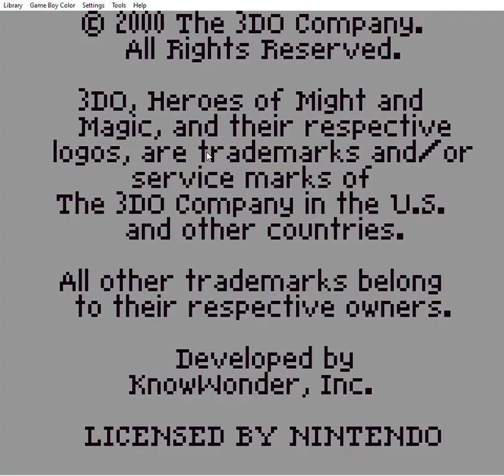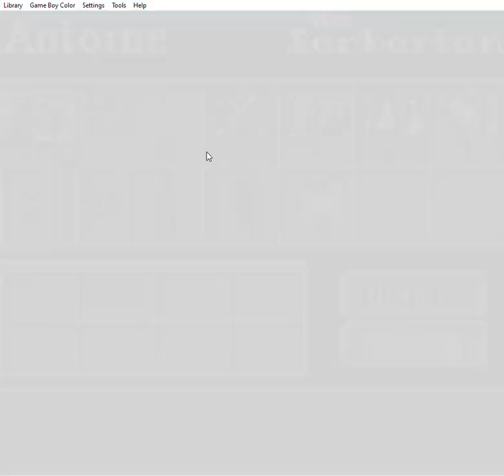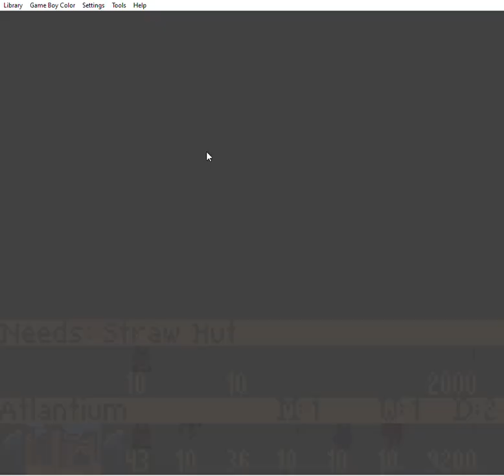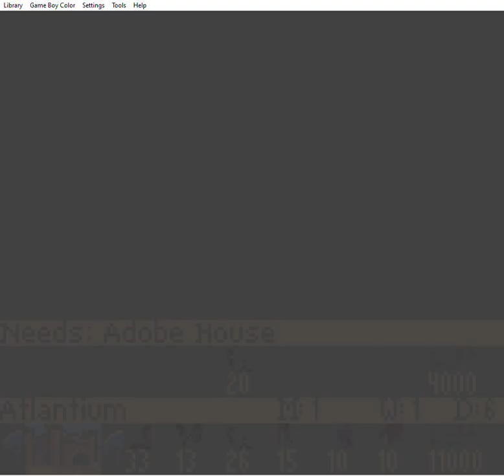Heroes of Might and Magic for Game Boy Color gameplay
Heroes of Might and Magic is a series of games that were remade for the Game Boy Color. They are based on early games in the original Heroes of Might and Magic series. The remakes were developed by KnowWonder and published by The 3DO Company.

The first game is a port of Heroes of Might and Magic: A Strategic Quest, but without multiplayer capabilities.